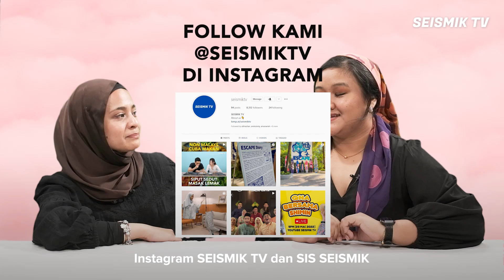Evolusi Hijabis Sepanjang Zaman | Sis SEISMIK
Hai korang! Style tudung yang mana yang menjadi pilihan korang? Dalam banyak-banyak era zaman tudung ni, rasanya gaya tudung bawal tu masih relevan sampai sekarang.

Producer   - Aishah Mohamad

Production Crew - Amirul Ashraf
                               - Aina Mariah
                               - Saiful Aazizi

Editor - Saiful Aazizi